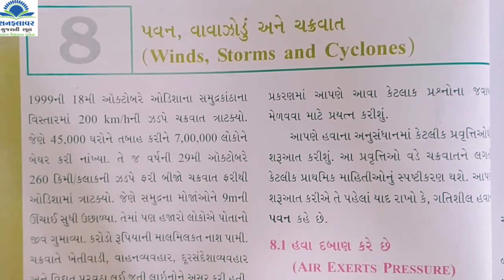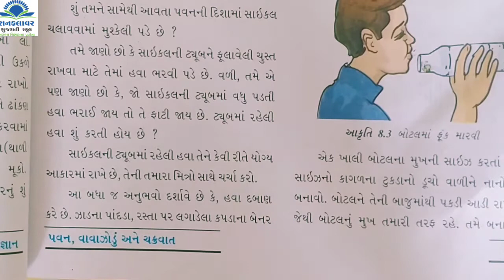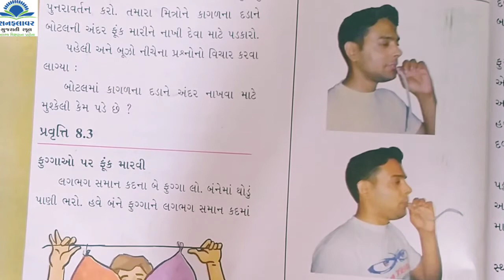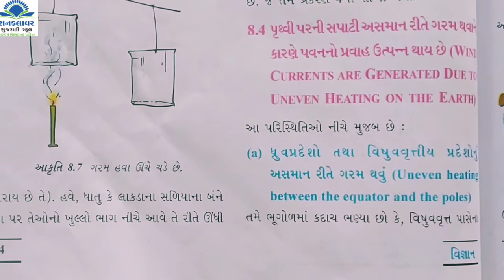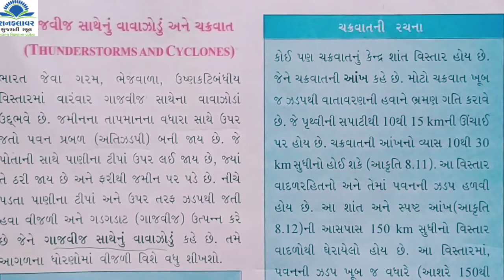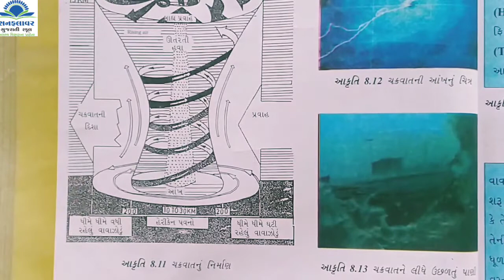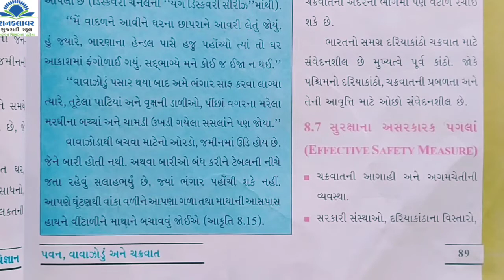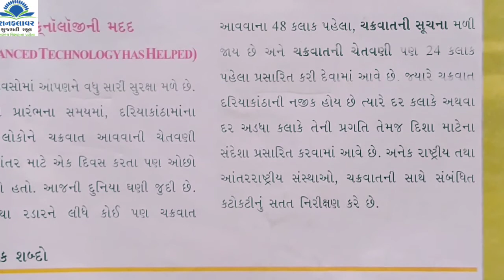std 7 Science ch 8